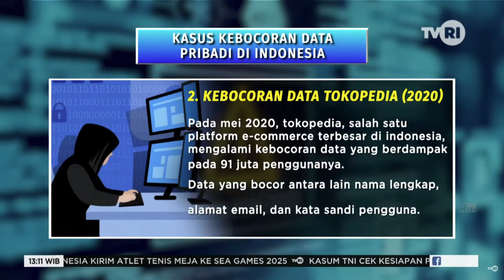Info Grafik Kasus Kebocoran Data Pribadi di Indonesia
Info Grafik Kasus Kebocoran Data Pribadi di Indonesia | Klik Indonesia Siang